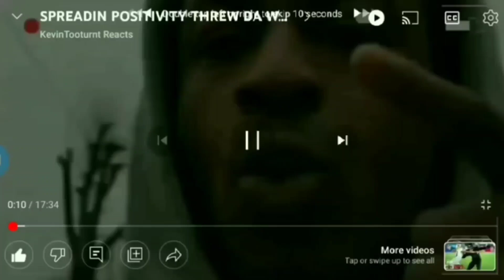MIN VS DAL GM3 WE ARE MAKIN HISTORY KYRIE AN LUKA TURNT TF UP ANTHONY AN KARL GOT SUM BIG LS FAX 💪🏾🔵